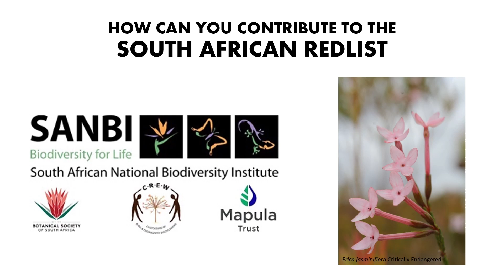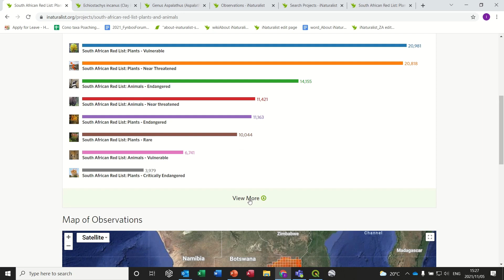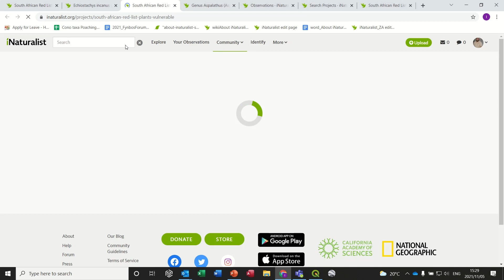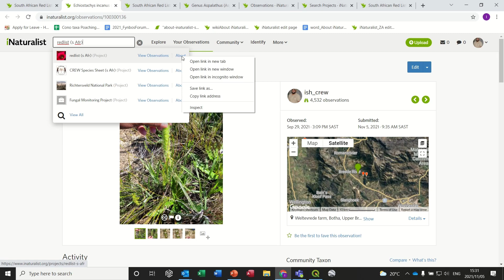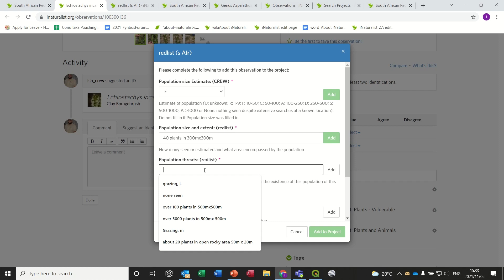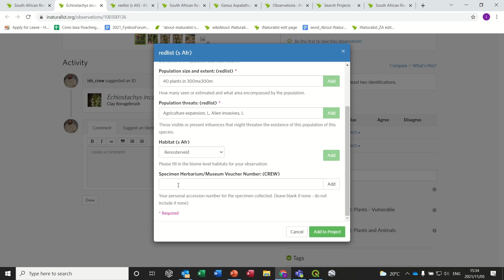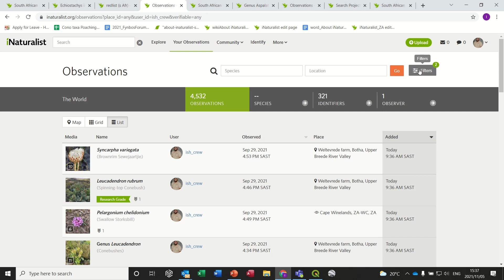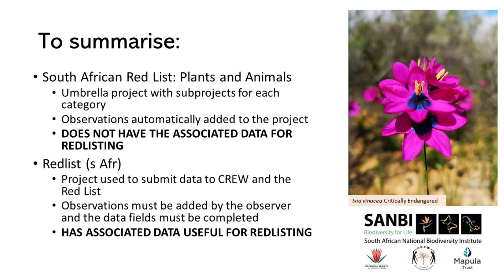How to contribute data to the National Red List via iNaturalist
This video tutorial will show you how you can contribute data to the South African National Red List. CREW volunteers are strongly encourage to use this project as your data is vital for conducting accurate assessments of SA's exceptional plants.